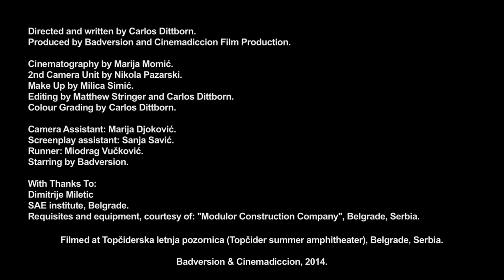Badversion - Walking Down That Road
BADVERSION:
"Walking Down That Road"
Badversion LP // 2014

Song written by: Milan Jankovic
Performed by: Badversion

About The Video: A torn and broken down man makes his way to the place which ties him to his burdened past, bringing back several strong and dark memories from which he tried to escape from all of his life. As he comes back to face his demons he is tormented by Ghosts of his past, portrayed in the video by abrupt recollections of friends he once knew.

The video illustrates the story line through a dramatic tale that follows the final face-off in which the main character is finally put into a situation where he is confronted with the souls that had haunted him, leading him to plunge into a state of hypnosis and self destruction.

Full credits of music video:
Directed and written by: Carlos Dittborn
Produced by: Badversion and Cinemadiccion Film Production

Cinematography by: Marija Momic
2nd Camera Unit by: Nikola Pazarski
Make up by: Milica Simic
Editing by: Mathew Stringer and Carlos Dittborn
Colour Grading by: Carlos Dittborn

Camera Assistant: Marija Djokovic
Screenplay Assistant: Sanja Savic
Runner: Miodrag Vuckovic
Starring: Badversion

With Thanks to:
Dimitrije Miletic
SAE Institute, Belgrade
Requisites and equipment, courtesy of “Modulor Construction Company”

Filmed at: Topciderska letnja pozornica

Lyrics:
Would you help me forget the place
Through which I’ve strolled before
It brings my memories awake
From the sleep of which I longed for

You see these flashing lights I know
And these sirens I still hear
I found my peace when I got far

I’m still in mystery
Still feeling shame
Recalling history as
I’m walking down that road

I’m seeing cracks upon the wall
And blood spilled on the floor
Reminds of the reasons why
And what I’m fighting for

To these streets I’ve said my last goodbye
And rid them of my love
There is no space here for my heart
We’re centuries apart